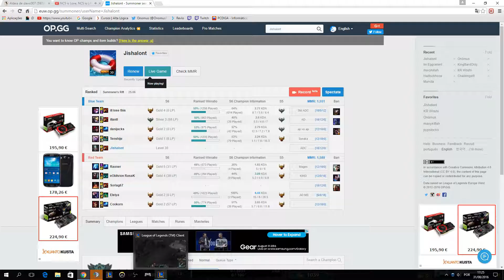Unkranked to Diamond - Game 2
2nd game 2nd Upload :D

GG!